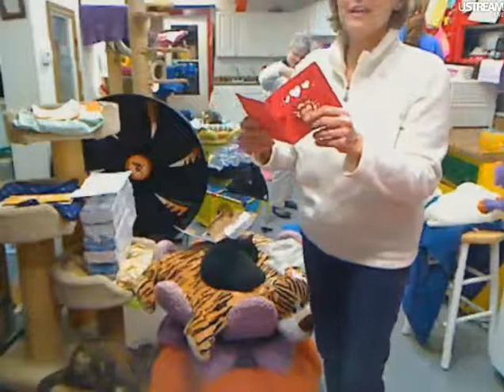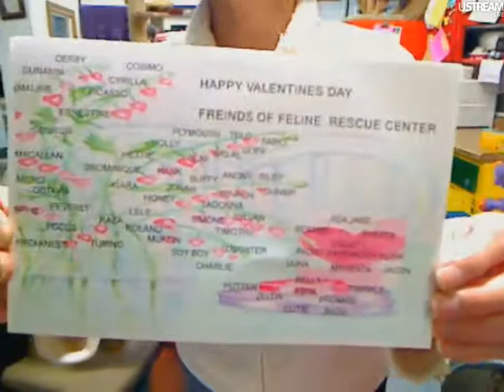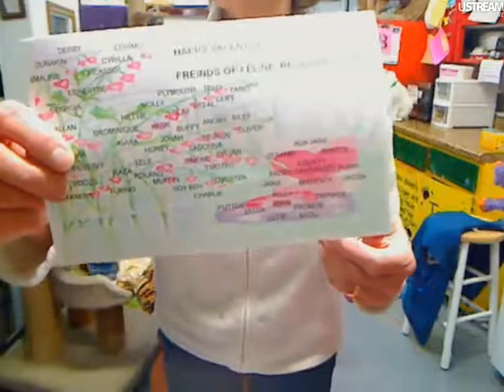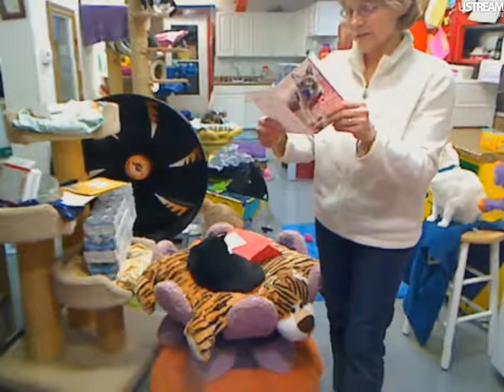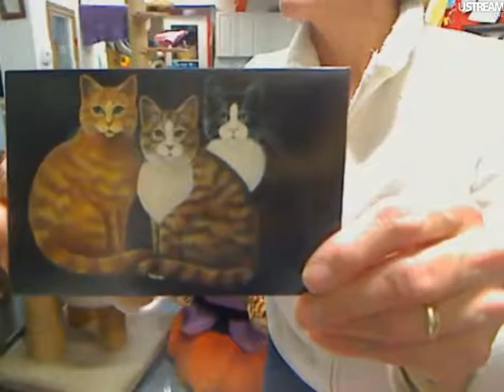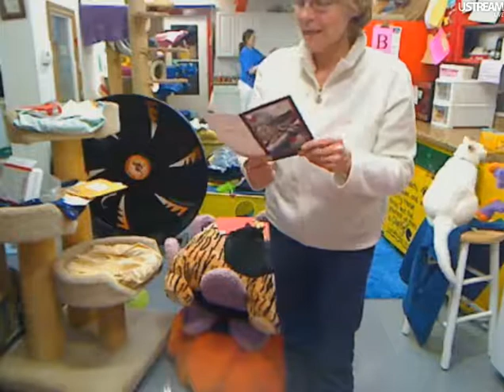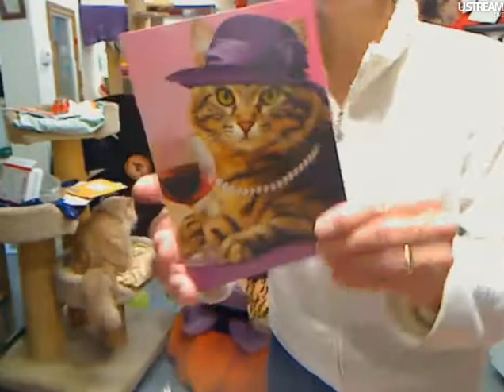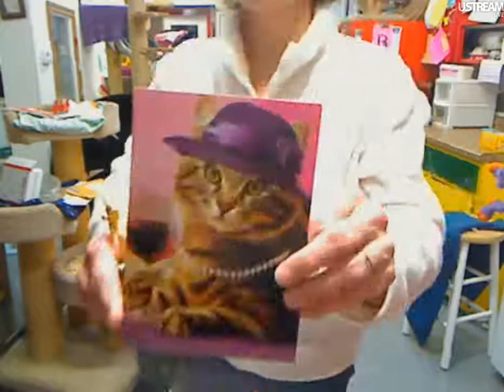FFRC Boxes & Envelopes 2-9-12